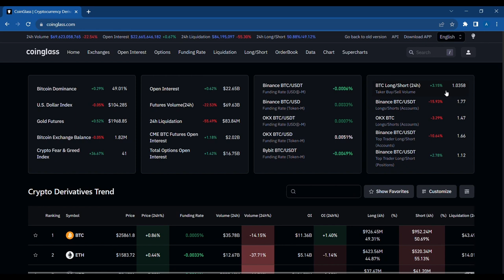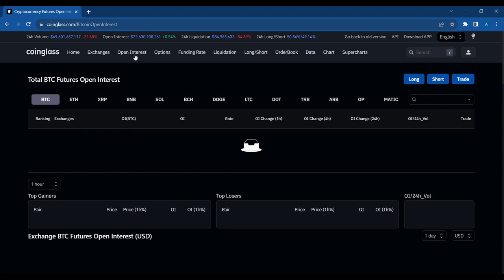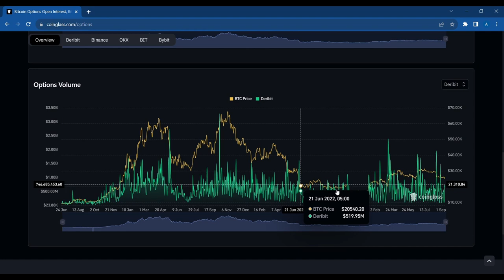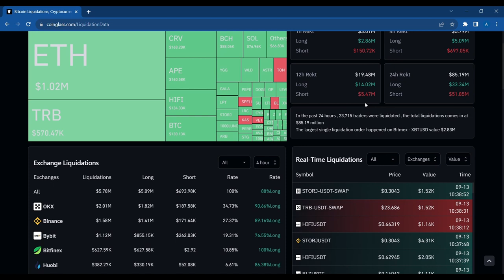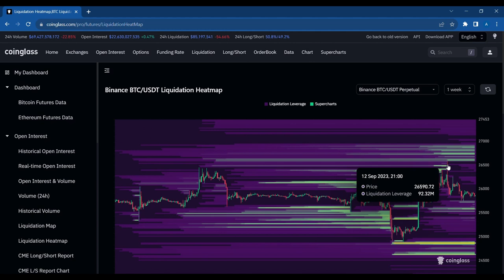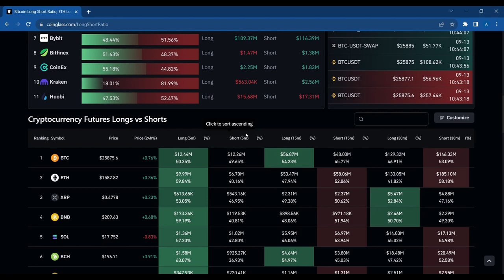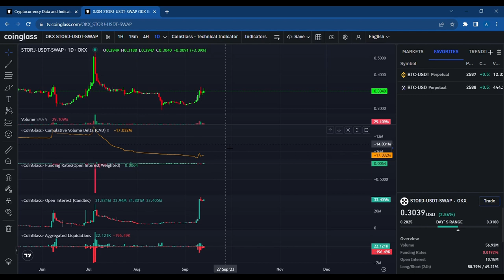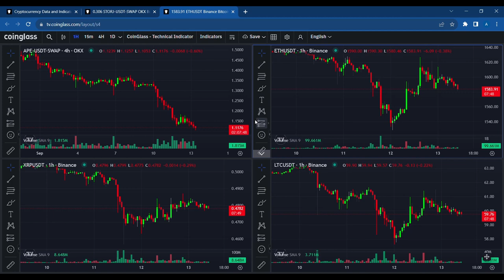How to trade using Coinglass Data || Coinglass Funding Rates || Coinglass Tutorial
How to trade using Coinglass Data || Coinglass Funding Rates || Coinglass Tutorial || @thealyanahmad

🚀 What You'll Learn:

CoinGlass Basics: We'll kick things off by introducing you to the core features of CoinGlass, making it accessible for beginners.

Portfolio Management: Discover how to create, track, and manage your cryptocurrency portfolios like a pro. Say goodbye to scattered spreadsheets and hello to organized, real-time data.

Advanced Analytics: Dive deep into CoinGlass's analytics tools. Learn how to interpret key metrics, charts, and trends to make informed investment decisions.

Risk Management: Protect your investments by understanding risk factors and setting up customized alerts to stay ahead of market volatility.

Trading Strategies: Explore a range of trading strategies, from HODLing to day trading, and see how CoinGlass can support your chosen approach.

Tax Reporting: Simplify tax season with CoinGlass's tax reporting capabilities. Learn how to generate tax reports and stay compliant with your local tax authorities.

Security: We'll show you how to secure your CoinGlass account, so you can trade and invest confidently, knowing your assets are safe.

Advanced Features: For experienced traders, we'll cover advanced features like API integration and algorithmic trading.

🔥 Why CoinGlass?
CoinGlass is your all-in-one crypto portfolio management tool. With its user-friendly interface and powerful features, it's designed to help you thrive in the dynamic world of cryptocurrencies. Whether you're a long-term investor, day trader, or somewhere in between, CoinGlass has something to offer.

Crypto Enthusiasts
Traders and Investors
Taxpayers dealing with crypto
Those looking for a crypto portfolio management solution
Anyone wanting to stay ahead in the crypto game.

Join us in mastering CoinGlass and take your crypto investments to the next level. Whether you're looking to grow your wealth or just better understand your assets, this tutorial has you covered.